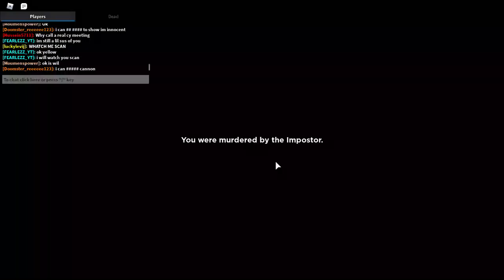red was doing a dumb (amongst us)